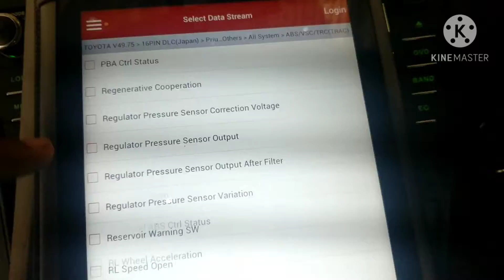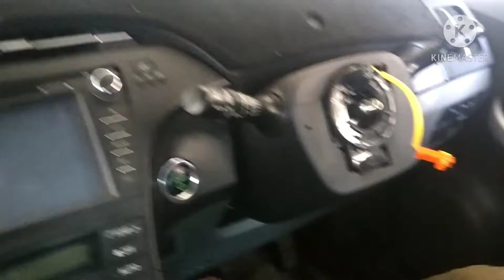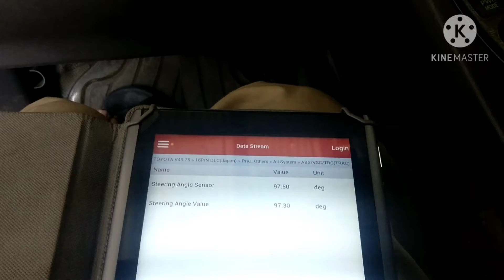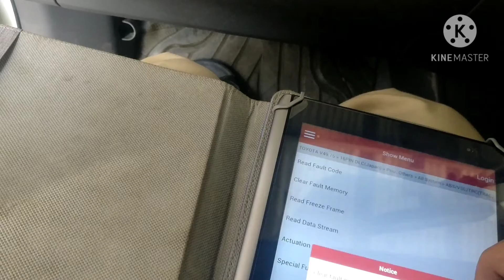Toyota Prius Steering Angle Sensor Replace